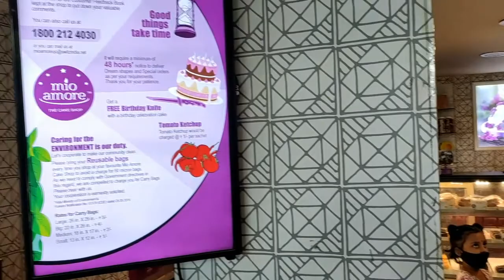বাবা মা এর বিবাহ বার্ষিকী।।